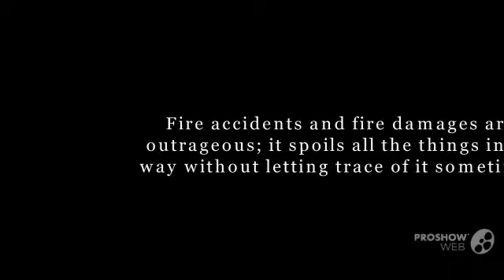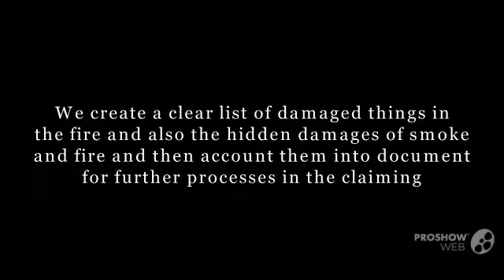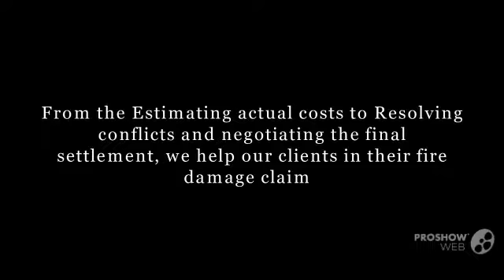Fire Damage Adjuster Specialist in Vero Beach, FL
Accredited Public Adjusters, LLC is a Leading Public Adjusting Firm servicing the Policy Holders in the states of Florida, Georgia and North Carolina. With Fire Damage Adjuster Specialist, we have helped hundreds of people to successfully claim their policy claim for fire and Smoke Damages. We deal with other types of losses like Wind, Hail, Water, Broken Water Pipes, Hurricane, Vandalism and Mold Remediation Claims.